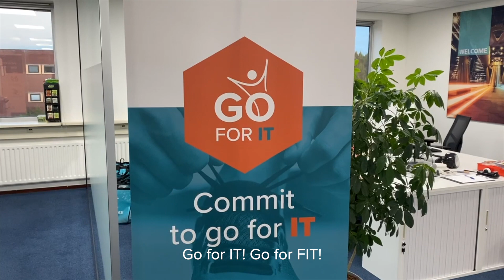fiets naar je werk dag